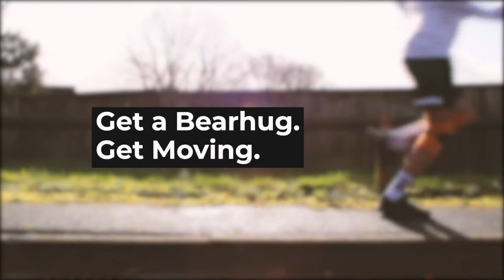Bearhug Knee | Ad